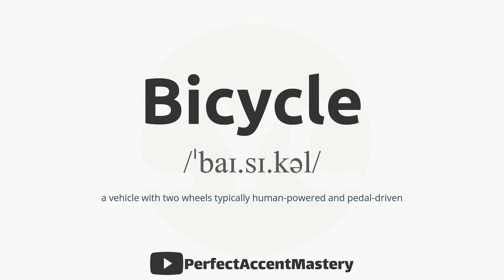How to Pronounce BICYCLE | IPL | Definition | Perfect Accent Mastery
What You'll Find:

    In-Depth Pronunciation Tutorials: Our videos are meticulously crafted to help you master the pronunciation of specific words and sounds. Explore our library of pronunciation guides, including our latest video, "How to Pronounce 'BICYCLE.'"